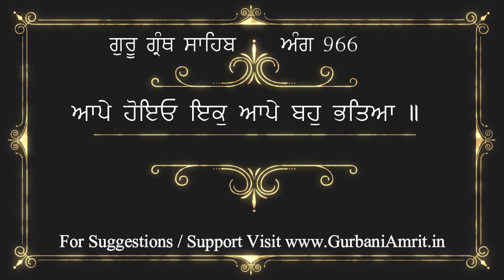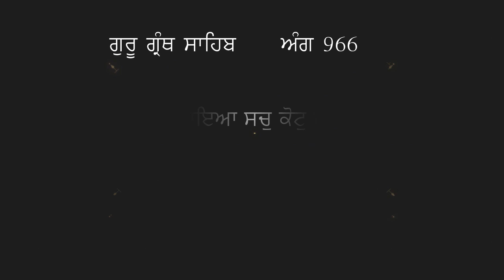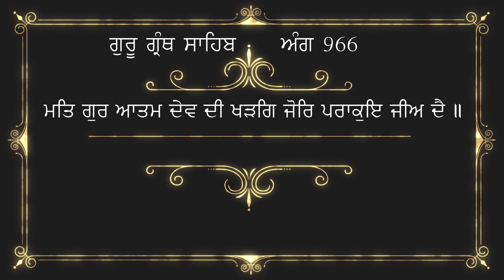ਅੰਗ 966 ਗੁਰੂ ਗ੍ਰੰਥ ਸਾਹਿਬ ਜੀ ਦੀ ਸੰਖੇਪ ਵਿਆਖਿਆ | Brief explanation of Ang 966 Guru Granth Sahib Ji